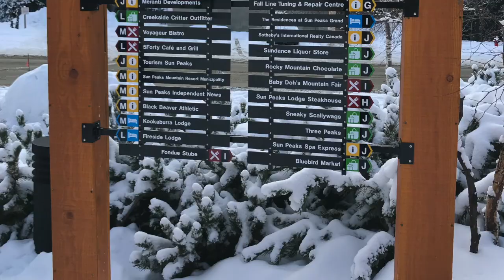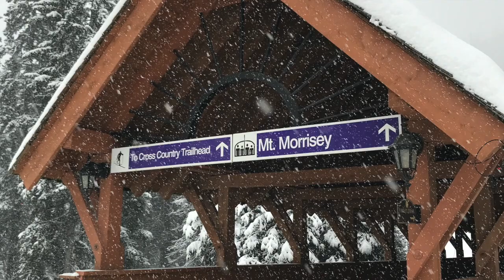Sun Peaks Winter Adventure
Sun Peaks Resort is Canada's second-largest ski terrain and is a popular choice amongst families.